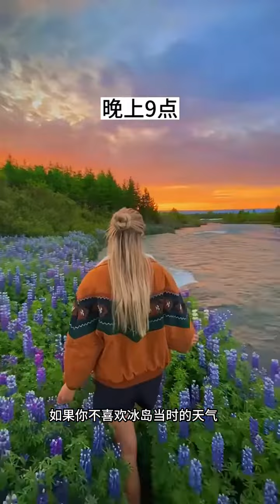全年没有蚊子，一周工作4天，入职就给35万，因犯罪率太低，警察无聊到撸猫 冰岛 旅行推荐官 travel